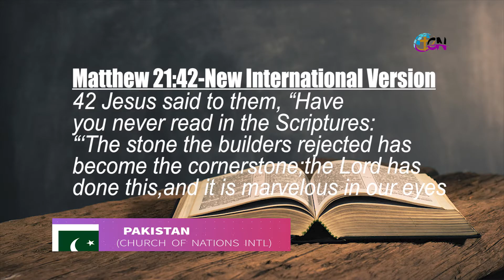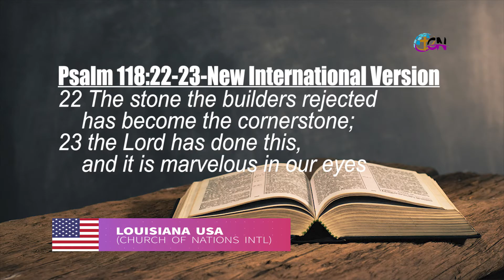Apostle Peter Iktwa Rejected Cornerstone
REJECTED CORNERSTONE
SPEAKER: APOSTLE DR.PETER IKATWA
CHURCH OF NATIONS INTERNATIONAL